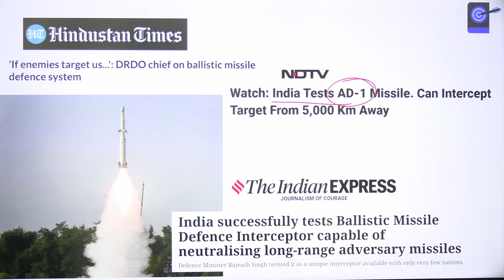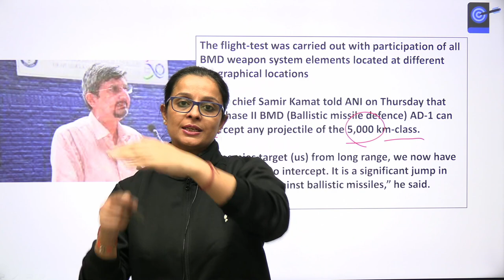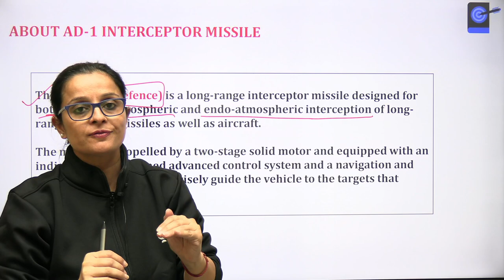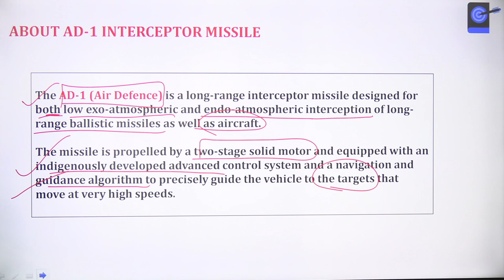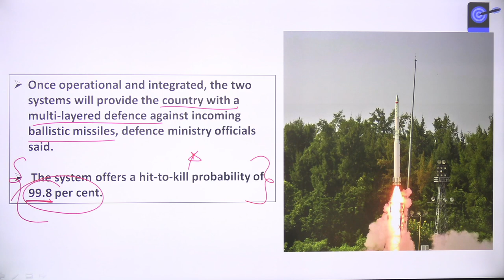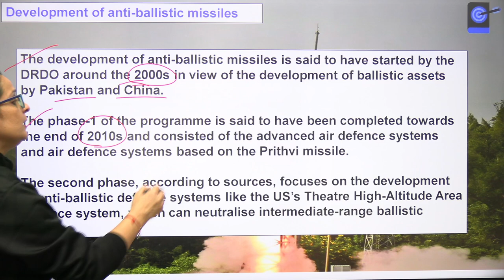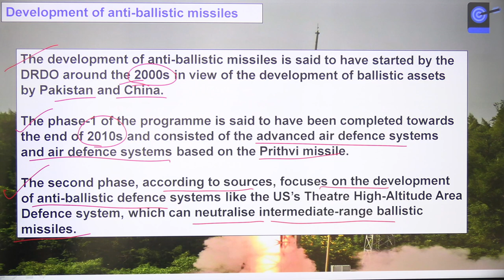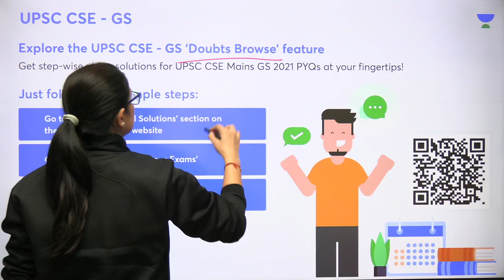India's Anti-Ballistic Missile Test Serves Notice To china | Nidhi Dhaka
- In this lecture, Nidhi Dhaka will be discussing about India's Anti-Ballistic Missile Test  Serves Notice To china

On Monday, anti-ballistic missile (AD-1 ) tests were conducted by the Indian Army near the Odisha-Bihar Border. This test was in response to a recent Chinese missile test.
This latest missile test by India serves notice to China that India is still a powerful country and will not be pushed around.

1. Learn from your favourite teacher
2. Dedicated DOUBT sessions
3. One Subscription, Unlimited Access to Live Online Classes and Videos
4. Real-time interaction with best-in-class teachers
5. You can ask doubts in live online classes
6. Limited students in each Class
7. Download the videos & watch them offline